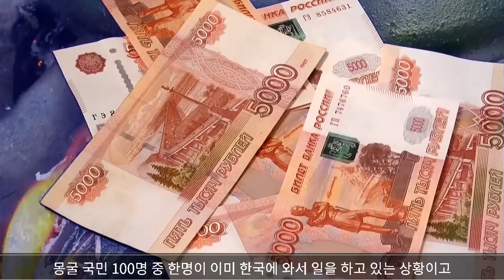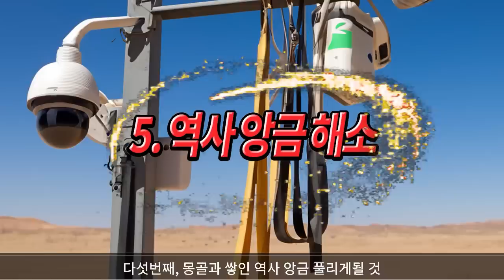북한에서 대량 탈북 조짐 몽골이 탈북민 돕는 이유는? 몽골 진정한 인권 국가 중국과 상반된 몽골 행보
몽골당국이 중국과 달리 탈북민을 돕고 있습니다. 최근에는 한국 미국 몽골 삼국 간의 삼자 외교 당국자가 협의 테이블이 본격 가동되기 시작하면서, 몽골이 남북통일의 결정적인 이바지를 할 수 있는 나라가 될 수 있을지 살펴봅니다. 또 한국은 최악의 인권 탄압으로 신음하는 북한 이탈 주민들을 어떻게 도와야 할지 아이디어를 모아야 할 때입니다.